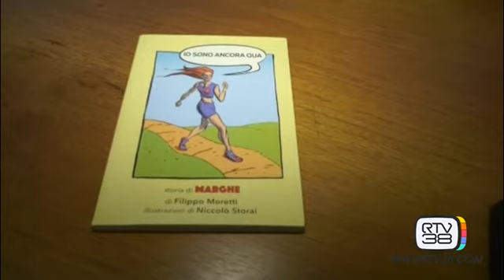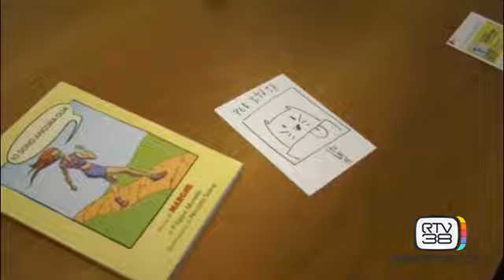MARGHERITA, COMBATTENTE COL SORRISO